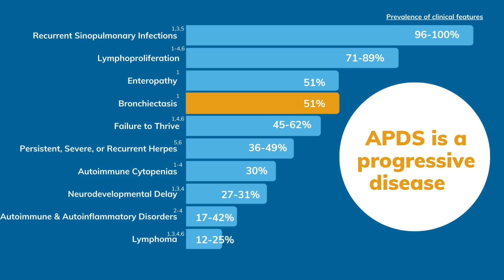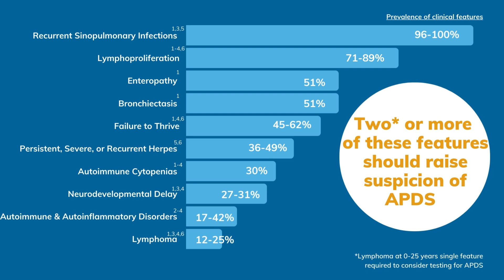The Symptoms of APDS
APDS is an underdiagnosed primary immunodeficiency (PI). This video provides and overview of APDS and how it can be diagnosed.

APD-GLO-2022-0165